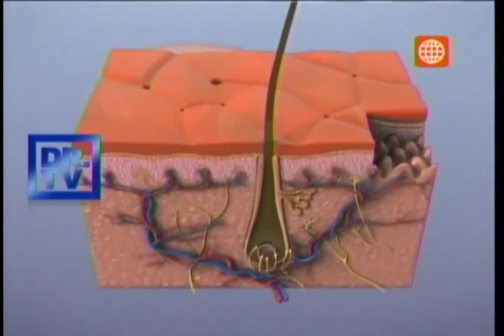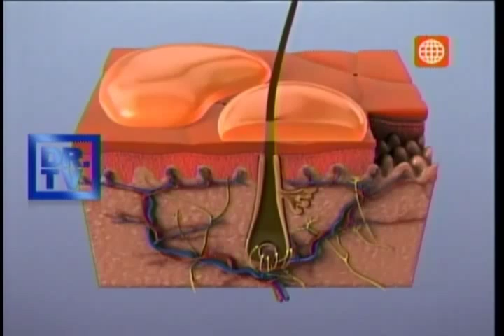Dr. TV Perú (18-11-2013) - B3 - Asistente del día: Quemaduras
Usted está expuesta día a día a los graves peligros que representan el fuego de su cocina, una olla hirviente e incluso algunas sustancias químicas para la limpieza. Ahora usted sabrá dar solución a las más terribles quemaduras.
Invitada: Almendra Gomelsy